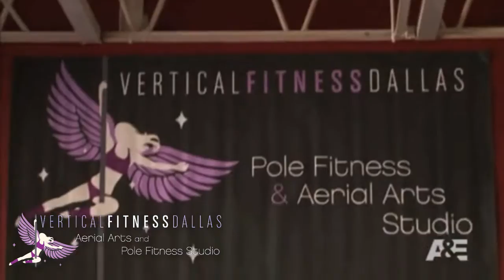Vertical Fitness Dallas on Storage Wars Texas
Storage Wars Texas visit Vertical Fitness Dallas with Jenny Grumbles.   Jenny and her Mom learn about the Lyra Hoops she found in her storage unit buy from Karen Palmer and Kim McCarter.  She ends up taking an Aerial Lyra Hoop lesson and learn the value of her incredible Lyra finds.